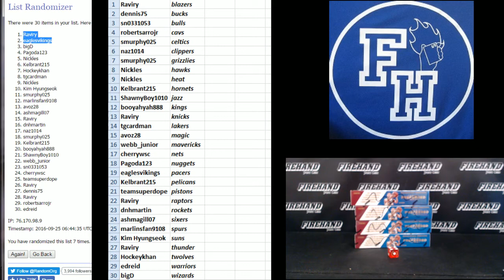Team Draw ~ 2015-16 Preferred Basketball 4 Box Break Random Teams #9 ~ 9/24/16